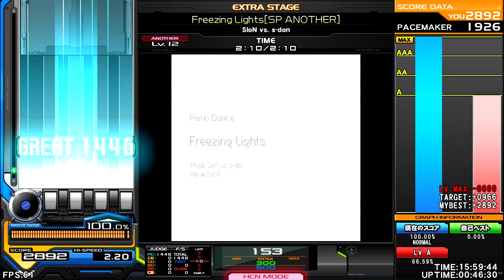SioN vs. s-don - Freezing Lights [SP ANOTHER] [Piano Dance] ♫ InSaNe BMS Pack F ♫